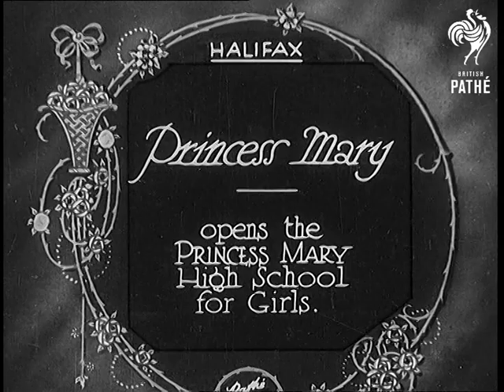Princess Mary (1931)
Full title reads: "Halifax. Princess Mary opens the Princess Mary High School for Girls."

Halifax, Yorkshire.

Princess Mary, the Princess Royal arrives in car. Girl Guides and Brownies are lined up as a guard of honour. The Princess is greeted by the Mayor and other dignitaries. She walks up the steps to the school where she meets other local notables.
 FILM ID:867.14